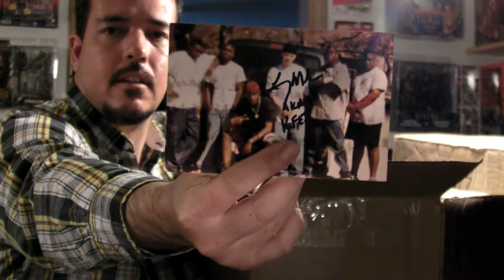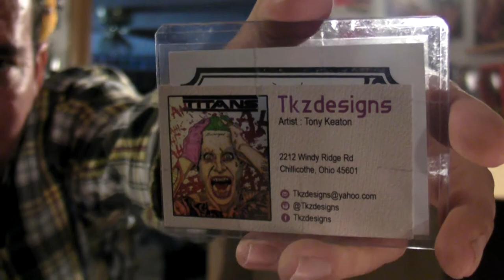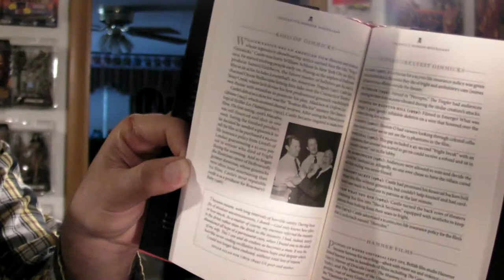Epic Trade Box From The Family Unboxing Channel Larry Marek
The Family Unboxing Channel Larry Marek